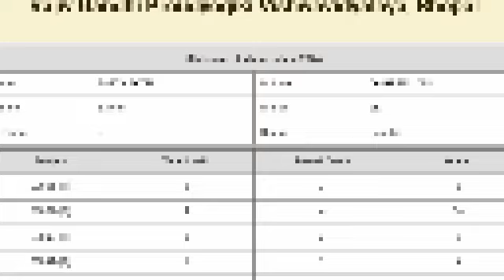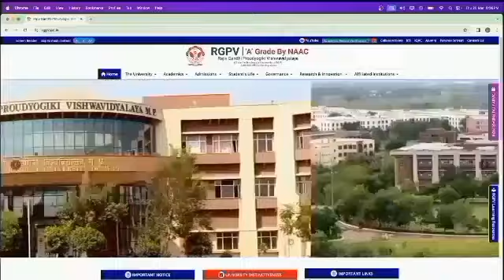Rgpv 8th semester result problem 😯// Rgpv result 2024